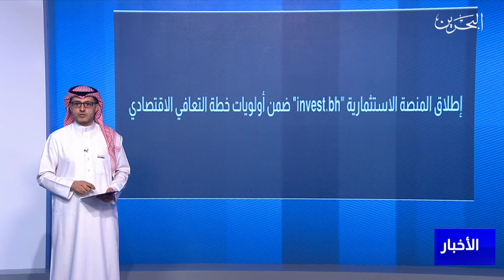البحرين مركز الأخبار : مداخلة مع علي المديفع المدير التنفيذي للإستثمارات في مجلس التنمية الإقتصادية